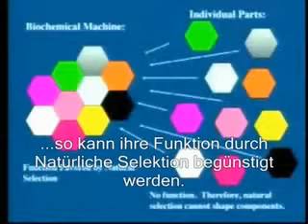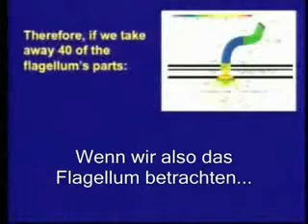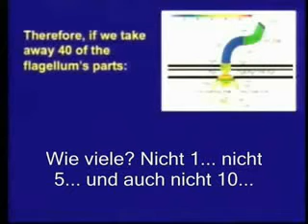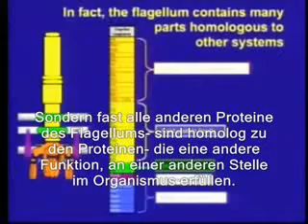Irreduzierbare Komplexität?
Eine der gängigsten Behauptungen der Intelligent Design Bewegung - die nicht reduzierbare Komplexität - wird vom Biologen Kenneth R. Miller widerlegt